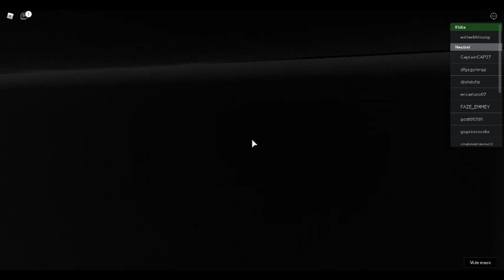robloxapp 20201118 1209198